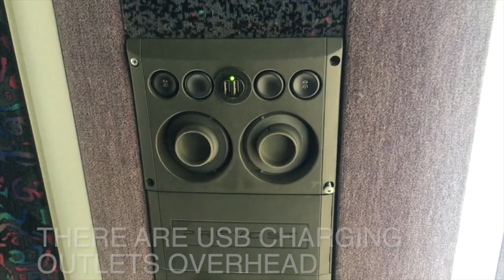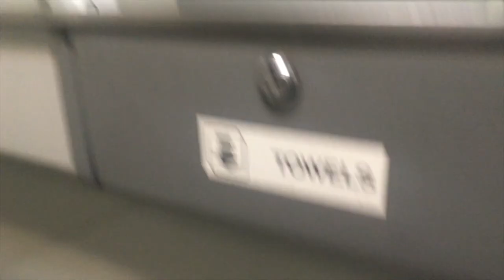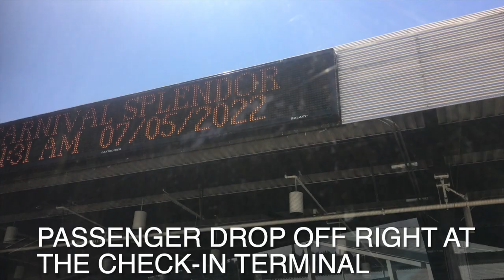Quick Shuttle from Vancouver to Seattle